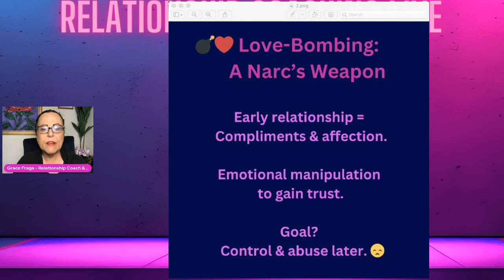💔🔍 Relationship Coach Grace Fraga Dives into Love Bombing & Narcissistic Abuse! 🎙️✨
💔🔍 Join us for an eye-opening episode with Relationship Coach Grace Fraga as she delves deep into the dark world of love bombing and narcissistic abuse! 🎙️✨

In this powerful series, Grace shares invaluable insights, real-life stories, and expert advice on recognizing and overcoming these toxic behaviors.

Whether you're healing from a narcissistic relationship or want to help a loved one, this episode is a must-watch.

Empower yourself with knowledge and take the first step towards a healthier, happier life. 💪❤️